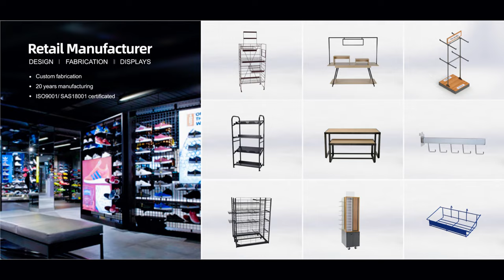A frame sign holder floor standing rack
A frame sign holder floor standing rack is convenience and does not occupy space.  A frame double side folding easy assembly  and adopts triangle structure and maximize advertising from multiple directions, attract more attention.

A frame sign holder double side portable folding

Overal size is 28.874"H x 27.5''W x 22.632"D or as customized，metal is powder coat.

Products features

1. Constructed with an Metal 0.315'' diameter wire structure and a welded holder for a pennant pole.

2. A Frame Store Sign Stand  is good dispalying to display in cafe, restaurant, Yard Sale, School, Wedding, ect. A frame Sign heavy duty metal display design weith triangle structure very stable, durable, Dustproof and Weatherproof, Perfect for outdoor.

3. A frame double side folding easy assembly and Easy to set up.

4. A Frame Sign Foldable Stand rack are included two sign graphic on top.

Application

Cafe/ restaurant / Yard Sale / School / Wedding / Shipping Mall / Supermarket/ Retails shop

Service

1.Open design is available.

2.Easy set up and dismount

3.24/7 service